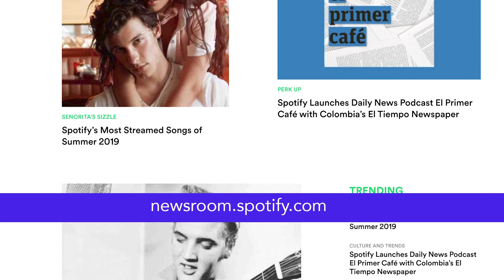WHICH SONG RULED SUMMER 2019?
Which song ruled the summer of 2019? Spotify just announced the highest streaming song of the summer!